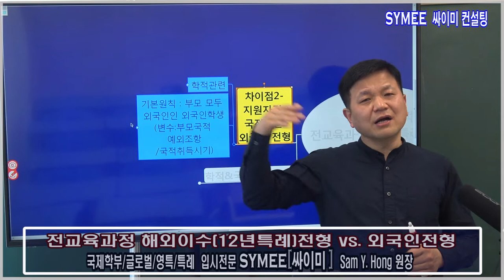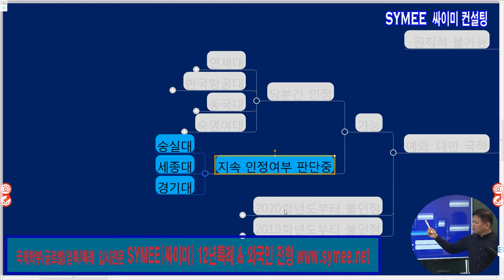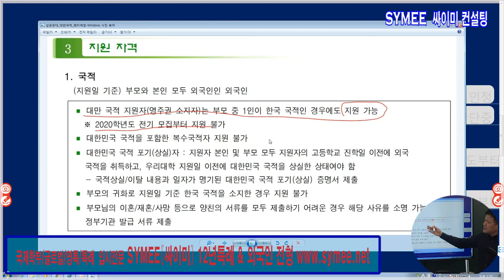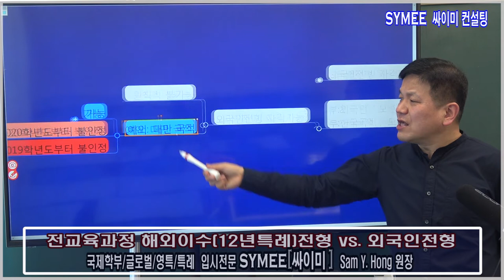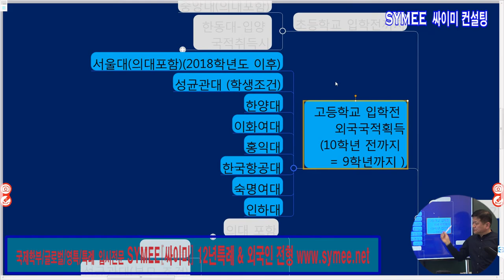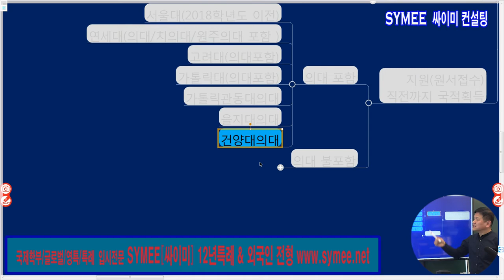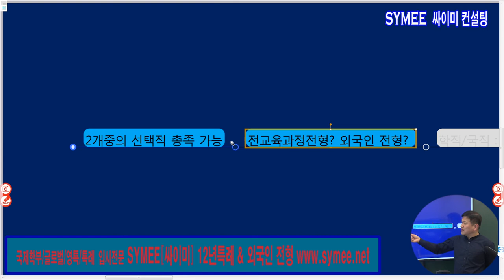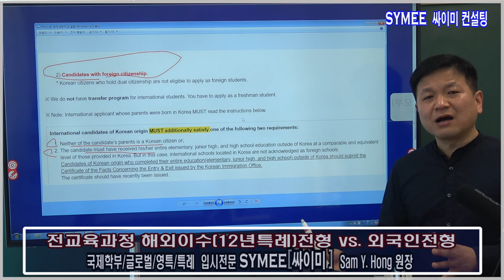외국인전형 - 지원자격을 중심으로 #5 - 풀 영상 [ 싸이미컨설팅 기획영상 ]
외국인전형 - 지원자격을 중심으로 #5 - 풀 영상  [ 싸이미컨설팅 기획영상 : 전교육과정해외이수특례(12년특례) vs. 외국인전형 ]